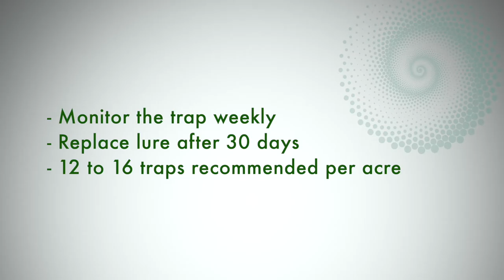How to use pheromone lure for Fall Armyworm Lure (Spodoptera frugiperda)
Pheromone lure for Fall Armyworm Lure (Spodoptera frugiperda)

About this Lure:
-100% organic product safe for use in organic farming, IMO Certified.
-Recommended for growers of Rice, Corn, Maize & Millets.
-Recommended to be used with Gaiagen's Insect Funnel Trap for best results
-Field viability: 30 Days, 12-16 traps recommended for one acre, uniformly distributed across the field.